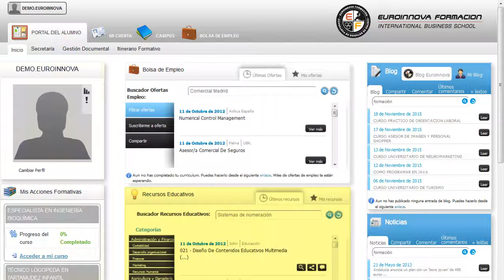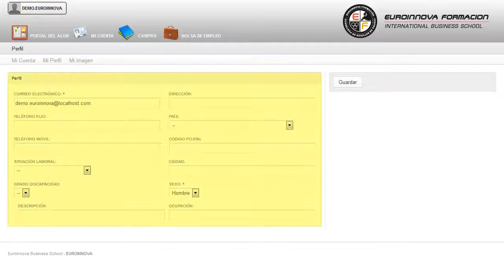Psicoterapia Ninos Psicodrama Psicologia Infantil - Cursos Online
Especialista en Psicoterapia con Niños y Psicodrama + Psicología Infantil (Doble Titulación + 4 Créditos ECTS)
 Cultive la memoria ampliando los conocimientos sobre: su curso, servirá para aprender los conceptos necesarios sobre su curso. Este CURSO ONLINE de Especialista en Psicoterapia con Niños y Psicodrama + Psicología Infantil (Doble Titulación + 4 Créditos ECTS) le prepara para desenvolverse de manera profesional en el ámbito de la psicología relacionado con la psicoterapia con niños, adquiriendo las técnicas del psicodrama y aplicando su aprendizaje para realizar la cura por la alegría de manera independiente. sacará mayor partido a los conceptos relaccionados con su curso, El CURSO ONLINE te ofrece un conocimiento exhaustivo sobre su curso. Especialista en Psicoterapia con Niños y Psicodrama + Psicología Infantil (Doble Titulación + 4 Créditos ECTS) está dirigido a todos aquellos profesionales relacionados con el ámbito de la psicología o de la psiquiatría, así como a cualquier persona interesada en dedicarse profesionalmente a alguno de estos ámbitos que quiera adquirir conocimientos sobre la psicoterapia con niños y psicodrama. Psicología / Psiquiatría / Psicoterapeuta / Clínicas / Terapeutas / Terapias / Psicodramatista. Adquiera la formación necesaria para incrementar su enseñanza en: su curso. Especialista en Psicoterapia con Niños y Psicodrama + Psicología Infantil (Doble Titulación + 4 Créditos ECTS) aborda los siguientes objetivos: - adquisición de roles y desarrollo interpersonal. - conocer el psicodrama y las técnicas psicodramáticas. Adéntrate en la formación de Especialista en Psicoterapia con Niños y Psicodrama + Psicología Infantil (Doble Titulación + 4 Créditos ECTS), con el que conseguirás conocer el psicodrama y las técnicas psicodramáticas. Entre el material entregado en este CURSO ONLINE se adjunta un documento llamado Guía del Alumno dónde aparece un horario de tutorías telefónicas y una dirección de e-mail dónde podrá enviar sus consultas, dudas y ejercicios.